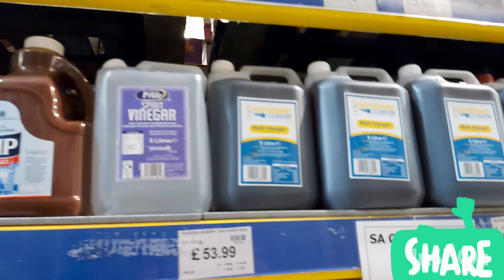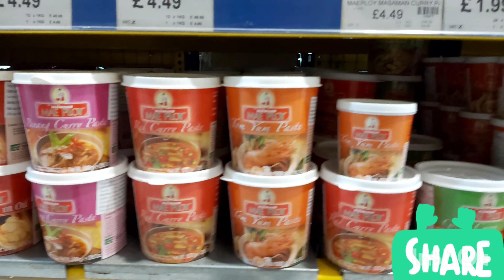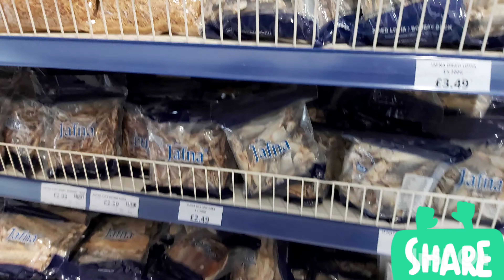SEAMARK In OPENSHAW MANCHESTER - UK#seamark-manchester#Hat&Shirtexplorer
SEAMARK has a lot of of things to offers, you can buy as a wholesale, lots of products from India, Bangladesh, Pakistan, Philippines and others countries..

eric&carl Pinoy-uk vlogs

support and credit to this ..